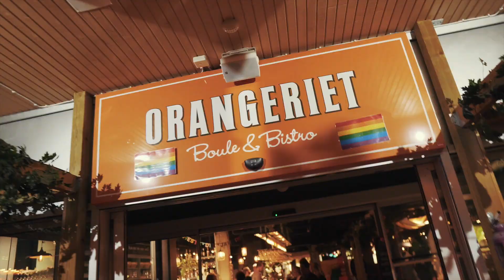En helg med Maxicels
Vi kidnappade Maricel och tog henne till Umeå